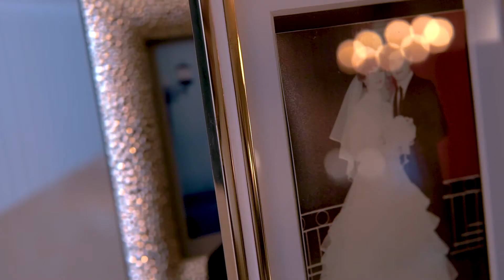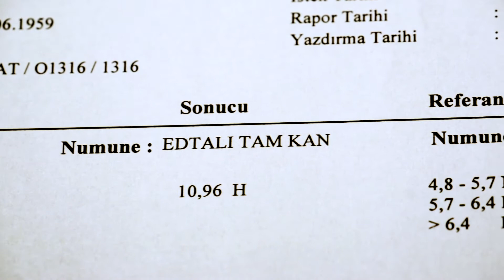Diyabet (Şeker Hastalığı) Tedavisi Öyküleri - Fulya Patır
21 Mart 2013 tarihinde ameliyat olmuş hastalarımızdan Fulya PATIR'ın öyküsü...

Metabolik Cerrahi ve Obezite Ameliyatları hakkında detaylı bilgi almak için diğer videolarımızı izleyebilirsiniz.

Tıp kongrelerinde yasaklanan konuşma ! Kral Çıplak
Hangi Bitkiler Şeker Hastalığına İyi Gelir?
Tip 2 Diyabetten Ameliyatla Kurtulanlar Anlatıyor.
Şeker Hastalığı Gözümüzü Nasıl Etkiler?
Artık Şeker Hastalığından Kurtulmak Mümkün!
Metabolik Sendromun Klasik Tedavisi Nedir ve Sonuçları Nelerdir?
Tıp 2 Diyabeti Tamamen Ortadan Kaldırmazsın Neden?

Birçok farklı önemli hastalığın oluşumunda birincil neden olarak karşımıza çıkan Tip 2 diyabette tedavi ilkelerine tam olarak uyulması büyük önem taşır. Uzun süre yüksek seyreden kan şekeri; kardiyovasküler sistem, böbrekler ve gözler başta olmak üzere tüm vücutta kalıcı hasarlara yol açtığından diyabet teşhisi konulan bireyler derhal diyabet eğitimi almalı, diyetisyen tarafından uygun görülen beslenme programına tam olarak uymalıdır.

Bizler tip 2 diyabet hastalarını ameliyat yöntemleri kullanarak tedavi etmekteyiz. Buna Metabolik Cerrahi denilmekte. Tip 2 diyabetin klasik tedavi algoritması eğitim, diyet, egzersiz ve ilaç kullanımıdır. Ancak, tüm bu tedavilere rağmen hastalık bazen ilerleyici bir seyir gösterir. Hatta yoğun insülin kullanımına rağmen istenilen sonuçlar alınamaz. İşte bu durumda Metabolik Cerrahi etkili bir tedavi alternatifi olarak gündeme gelmelidir.

Dr. Alper Çelik 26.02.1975 yılında Aksaray’da doğdu. İlkokulu İskenderun Namık Kemal İlkokulu ortaöğrenimini İskenderun İstiklal Makzume Anadolu Lisesi’nde tamamladı. 1993 yılında Ankara Üniversitesi Tıp Fakültesi’nde tıbbiye eğitimine başladı. 2000 yılında Ankara Onkoloji Eğitim ve Araştırma Hastanesi’nde genel cerrahi ihtisasına başladı ve 2004 yılında ihtisasını tamamladı. Alper Çelik 2005 yılında Tokat Gaziosmanpaşa Üniversitesi’nde önce öğretim görevlisi, sonrasında Yrd. Prof. Dr. olarak öğretim üyeliği yaptı.

2007 yılında Prof. Dr. Fumio Konishi’nin davetlisi olarak Japonya Saitama Medical Center of Jichi Medical University’de clinical and research fellow olarak çalıştı. Bu sürede iki adet araştırma projesi tamamladı ve aynı dönemde Dr. Kazunori Kasama ile çalışma ve araştırma yapma imkanı buldu. 2008 yılında öncelikle Brezilya Sao Paolo Sao Camilio Hospital’de Dr. Ricardo Cohen ve Dr. Louis Berti ile çalışma olanağı buldu. Sonrasında Hindistan’da Dr. Muffazal Lakdawala ve Dr. Suren Ugale ile çalıştı.

Dr. Alper Çelik 2009 yılında askerlik görevini Ankara Gülhane Askeri Tıp Akademisi’nde tamamladı. 2010 yılında önce İtalya Genova’da IFSO dönem başkanı ve Obesity Surgery Dergisi’nin Şef Editörü Prof. Dr. Nicola Scopinaro’nun yanında BPD (Biliopankreatik Diversiyon) ameliyatının eğitimini aldı. Aynı yıl içinde Gaziosmanpaşa Üniversitesi’ndeki görevinden ayrılarak Universal Hospitals bünyesindeki Yeni Yüzyıl Üniversitesi’nde Yrd. Prof. Dr. olarak çalışmaya başladı. 2015 yılında Ulusal Obezite Veritabanı’nı kurdu. 2016 yılında Profesör Doktor ünvanına layık görüldü.

Metabolik Cerrahi alanında çalışmalarını sürdürmekte olan Dr. Alper Çelik şu ana kadar yurt içi ve yurt dışından gelen 6000'den fazla hastayı ameliyat etmiştir.